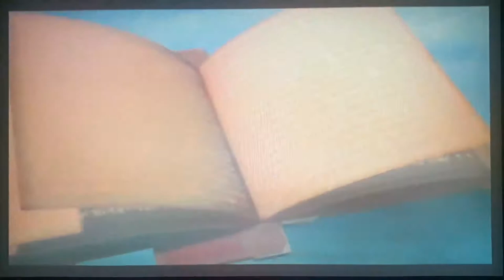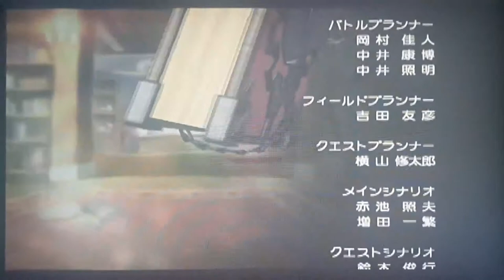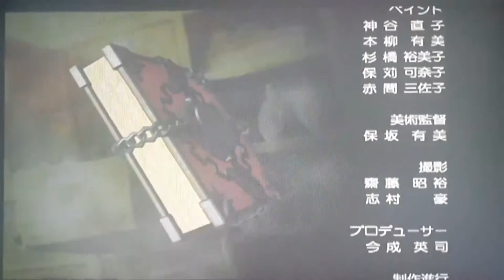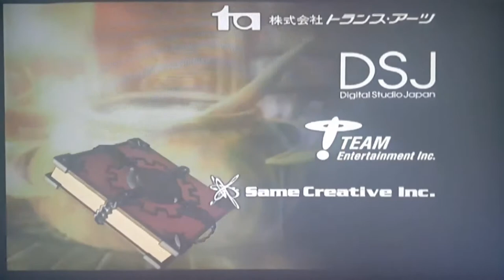Atelier Iris イリスのアトリエ グランファンタズム (PS2 & PS3 & PS4) World Ending (世界エンディング) is Lorelei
Atelier Iris 3: Grand Phantasm A8 for PlayStation 2 & 3 & 4 Console Japanese Version World Ending Credits and Staff Roll LORELEI Vocal:Noriko Mitose イリスのアトリエ グランファンタズム A8 PS2 & PS3 & PS4 世界エンディング:LORELEI 歌：みとせのりこ Total Atelier Series Atelier Iris & Lise & Annie & Rorona & Lina & Totori & Meruru & Ayesha & Escha & Logy & Shallie & Sophie & Chris & Firis & Lydie & Suelle & Lulua & Ryza アトリエシリーズ イリス&リーズ&アニー&ロロナ&リーナ&トトリ&メルル&アーシャ&エスカ&ロジー&シャリー&ソフィー&クリス&フィリス&リディー&スール&ルルア&ライザのアトリエ
イリスのアトリエ エターナルマナ A6 (PS2 & PS3)
イリスのアトリエ エターナルマナDX A6DX (PS4 & PS5 & NS & PC)
イリスのアトリエ エターナルマナ2 A7 (PS2 & PS3)
イリスのアトリエ エターナルマナ2DX A7DX (PS4 & PS5 & NS & PC)
イリスのアトリエ グランファンタズム A8 (PS2 & PS3)
イリスのアトリエ グランファンタズムDX A8DX (PS4 & PS5 & NS & PC)
リーズのアトリエ 〜オルドールの錬金術士〜 A9 & DSA1 (PS2 & DS)
アニーのアトリエ 〜セラ島の錬金術士〜 A10 & DSA2 (PS2 & DS)
ロロナのアトリエ 〜アーランドの錬金術士〜 A11 (PS2 & PS3)
リーナのアトリエ 〜シュトラールの錬金術士〜 A11.1 & DSA3 (PS2 & PS3 & DS)
ロロナのアトリエ 〜アーランドの錬金術士〜 DX A11DX (PS4 & PS5 & NS & PC)
トトリのアトリエ 〜アーランドの錬金術士2〜 A12 (PS2 & PS3)
トトリのアトリエ 〜アーランドの錬金術士2〜 DX A12DX (PS4 & PS5 & NS & PC)
メルルのアトリエ 〜アーランドの錬金術士3〜 A13 (PS2 & PS3)
メルルのアトリエ 〜アーランドの錬金術士3〜 DX A13DX (PS4 & PS5 & NS & PC)
アーシャのアトリエ 〜黄昏の大地の錬金術士〜 A14 (PS2 & PS3)
アーシャのアトリエ 〜黄昏の大地の錬金術士〜 DX A14DX (PS4 & PS5 & NS & PC)
エスカ&ロジーのアトリエ 〜黄昏の空の錬金術士〜 A15 (PS2 & PS3)
エスカ&ロジーのアトリエ 〜黄昏の空の錬金術士〜 DX A15DX (PS4 & PS5 & NS & PC)
シャリーのアトリエ 〜黄昏の海の錬金術士〜 A16 (PS2 & PS3)
シャリーのアトリエ 〜黄昏の海の錬金術士〜 DX A16DX (PS4 & PS5 & NS & PC)
ソフィーのアトリエ 〜黄昏の海本の錬金術士〜 A16.5 (PS2 & PS3)
ソフィーのアトリエ 〜不思議な本の錬金術士〜 A17 (PS4)
ソフィーのアトリエ 〜不思議な本の錬金術士〜 DX A17DX (PS4 & PS5 & NS & PC)
クリスのアトリエ 〜不思議な歌の錬金術士〜 A17.5 (PS2 & PS3 & PS4)
フィリスのアトリエ 〜不思議な旅の錬金術士〜 A18 (PS2 & PS4)
フィリスのアトリエ 〜不思議な旅の錬金術士〜 DX A18DX (PS4 & PS5 & NS & PC)
リディー&スールのアトリエ 〜不思議な絵画の錬金術士〜 A19 (PS2 & PS4)
リディー&スールのアトリエ 〜不思議な絵画の錬金術士〜 DX A19DX (PS4 & PS5 & NS & PC)
エッジ&イリス&シャリーのアトリエ 真・グランファンタズム A16.3 (PS2 & PS3)
ネルケと伝説の錬金術士たち 〜新たな大地のアトリエ〜 (PS4 & PS5 & NS & PC)
ルルアのアトリエ 〜アーランドの錬金術士4〜 A20 (PS2 & PS3 & PS4 & PS5 & NS & PC)
ライザのアトリエ 〜常闇の女王と秘密の隠れ家〜 A21 (PS2 & PS3 & PS4 & PS5 & NS & PC)
ライザのアトリエ2 〜失われた伝承と秘密の妖精〜 A22 (PS2 & PS3 & PS4 & PS5 & NS & PC)
CAST / キャスト 主人公キャラクター
エッジ・ヴァンハイト：佐々木望 イリス・フォルトナー：松来未祐
リゼット・ランデル：野川さくら アニー・アイレンベルク：野中藍
ロロライナ・フリクセル：門脇舞以 リーナ・アルテリア / リンカ：小清水亜美
トトゥーリア・ヘルモルト：名塚佳織 メルルリンス・レーデ・アールズ：明坂聡美
アーシャ・アルトゥール：マリナ・イノウエ エスカ・メーリエ：村川梨衣
ロジックス・フィクサリオ：石川界人 シャルロッテ・エルミナス：スミレ・ウエサカ
ナディ・エルミナス：久川綾 ソフィー・ノイエンミュラー：ユウカ・アイサカ
クリストフォロス・ノイエンミュラー：トモヨ・クロサワ/黒沢ともよ
フィリス・ミストルート：カエデ・ホンド リアーネ・ミストルート：アズサ・サトウ
メア・ホルトハウス / ネルケ・フォン・ルシュターム：本泉莉奈
タマキ・シライ / ソレル：高田憂希
リディー・マーレン：マリア・ナガナワ スール・マーレン：ヒカル・アカオ
エルメルリア・フリクセル：島袋美由利 ライザリン・シュタウト：のぐちゆり
CAST / キャスト キャラクター
ネル・エルエス：やなせなつみ ユラ・エルエス：西川葉月
ユアン・クライネス：加藤木賢志 アッシュ・フォン・アーベンスタイン：松林大樹
ノエイラ・マーテル/マーナ・マーテル：倖月美和 アナストラ・セルヴァティカ：上田純子
フェニル・ニート/エア・フルクハーフェン/エバ・エルパティカ：成田紗矢香
パメラ・イービス：谷井あすか バージゼル・クローネ：柿原徹也
クロウリー/ハゲル・ボールドネス：河本邦弘
イリスのアトリエ グランファンタズム Project"A8"GrandFantasm 制作スタッフ
挿入歌
『schwarzweiβ ~霧の向こうに広がる世界~』
作詞：Revo 作曲：Revo 編曲：Revo ボーカル：霜月はるか
CDレーベル：株式会社ディームエンタテインメント
『Flowers In The Rain』
作詞：青木香苗 作曲：阿知波大輔 編曲：阿知波大輔
ボーカル：片霧烈火 エンジニア：太田将義 コーディネーター：藤岡央
『LORELEI』
作詞：青木香苗 作曲：阿知波大輔 編曲：阿知波大輔 ボーカル：みとせのりこ
エンジニア：太田将義 コーディネーター：藤岡央
レコーディングスタジオ プライマリースタジオ セイムクリエイティブ
協力
念力 Will power / Access / Studio Rong / Tiny Art / 株式会社トランス・アーツ /
DSC Digital Studio Japan / Team Entertainment Inc. / Same Creative Inc.
SPECIAL THANKS
柳沢哲行 キャラクターイラスト 二羽純
タイトルロゴ 土屋暁
ディレクター 増田一繁
プロデューサー 井上忠信 & GUST all staff.
Published by Koei Tecmo Games 2006 & Developed by Gust 2006 / 株式会社コーエーテクモゲームス 2006
PlayStation Version Presented by Sony Interactive Entertainment